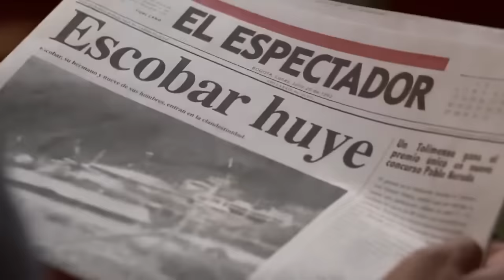SE CREAN LOS PEPES